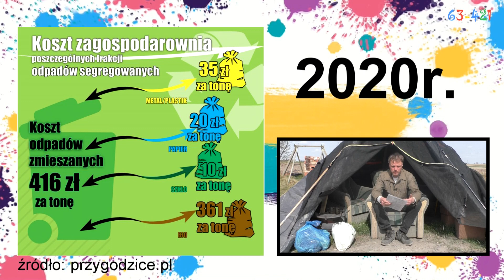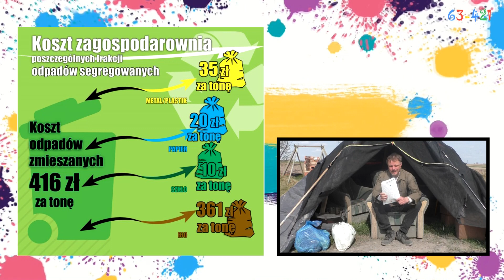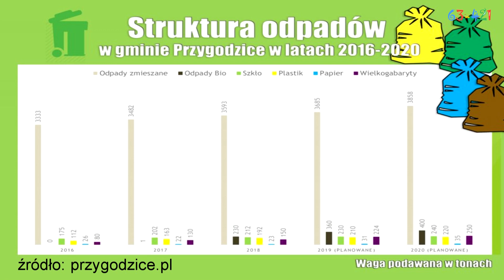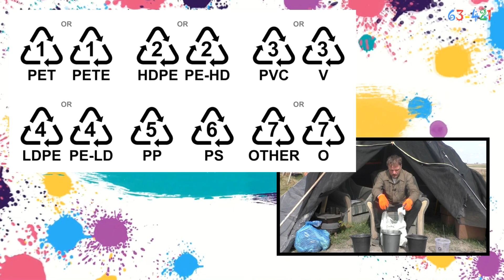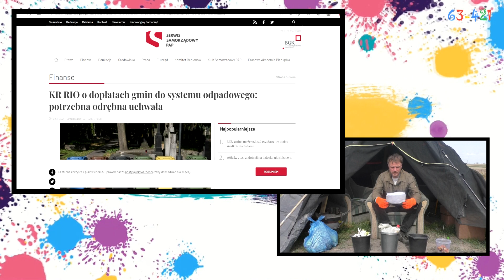63-421 - TNPB12 - O śmieciach w gminie, czyli niesprawiedliwość.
"TAK NIE POWINNO BYĆ", nowy program na kanale 63-421.